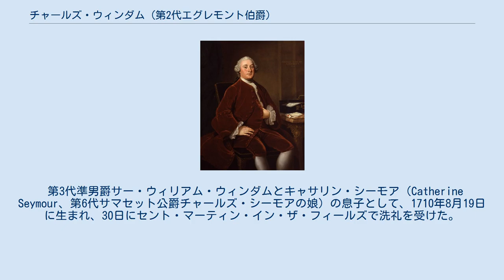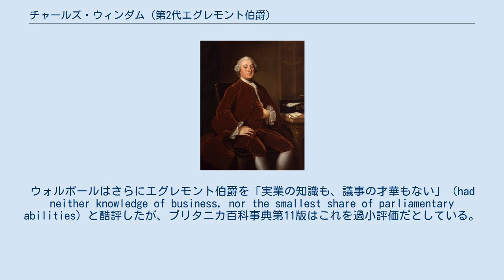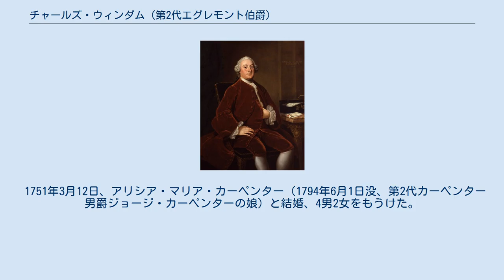チャールズ・ウィンダム (第2代エグレモント伯爵)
ウィリアム・ホーアによる肖像画、1762年。
 第2代エグレモント伯爵チャールズ・ウィンダム（英語: Charles Wyndham, 2nd Earl of Egremont PC、1710年8月19日 – 1763年8月21日）は、グレートブリテン王国の貴族、政治家。
 第3代準男爵サー・ウィリアム・ウィンダムとキャサリン・シーモア（Catherine Seymour、第6代サマセット公爵チャールズ・シーモアの娘）の息子として、1710年8月19日に生まれ、30日にセント・マーティン・イン・ザ・フィールズで洗礼を受けた。
1719年よりウェストミンスター・スクールで教育を受け、1725年5月4日にオックスフォード大学クライスト・チャーチに入学した。
その後、1728年から1730年までジョージ・リトルトン（後の初代リトルトン男爵）とヘンリー・バサースト（後の第2代バサースト伯爵）とともにグランドツアーに出て、ドイツ、フランス、イタリアを旅した。
 父がトーリー党の重鎮で、1715年ジャコバイト蜂起ではジェームズ老僭王を支持したとしてロンドン塔に投獄された経緯があり、ウィンダムも父の存命中はトーリー党の一員として行動したが、1740年に父が死去するとトーリー党から離脱してホイッグ党に接近するようになった。
 トーリー党に属し、1734年イギリス総選挙でローンストン選挙区から出馬して落選したが、翌年4月にブリッジウォーター選挙区の補欠選挙で当選した。
議会では野党の一員として投票したが、1741年イギリス総選挙でジョージ・バブ・ドディントンの裏切りに遭って敗北した。
この選挙ではウィンダム、ドディントン、ヴィアー・ポーレット閣下の3人が出馬しており、うちポーレットが与党の候補でウィンダムとドディントンが野党の候補であり、定数は2人だった。
首相ロバート・ウォルポールははじめポーレットの当選とドディントンの落選に向けて活動したが、ドディントンはポーレットと手を結び、与党側からも票が流れてきたことでドディントンとポーレットが当選した。
ただし、同じくトーリー党に属する初代ゴア伯爵ジョン・ルーソン＝ゴアが保険としてアップルビー選挙区でもドディントンを当選させていたため、議席に空きが生じ、ウィンダムは1742年1月に行われたアップルビー選挙区の補欠選挙で議員に返り咲いた。
また、1740年6月17日に父が死去すると、準男爵位を継承した。
 1742年にウォルポール内閣が倒れると、ウィンダムは与党に転じ、第2代カートレット男爵ジョン・カートレット（後の第2代グランヴィル伯爵）を支持した。
これによりトーリー党からの支持を受けられなくなったため、1747年イギリス総選挙ではトーントン選挙区に転じて再選した。
このとき、コッカーマス選挙区でも当選したが、トーントン選挙区の代表として議員を務めることを選択した。
この頃よりグランヴィル派からニューカッスル公爵派に転じている。
 1750年2月7日に母方の伯父にあたる第7代サマセット公爵アルジャーノン・シーモアが死去すると、エグレモント伯爵位の特別残余権（special remainder）に基づき爵位を継承した。
このとき、公爵が所有していたコッカーマスとペットワースの領地も継承したものの、イングランド北部での領地はほとんど顧みず、ペットワースに住んだという。
 貴族院での弁論に関わることは少ないものの、1757年4月に第2代テンプル伯爵リチャード・グレンヴィル＝テンプルから「将来は2人目のピットになるに違いない」と評価され、同年夏に第2代ウォルドグレイヴ伯爵ジェイムズ・ウォルドグレイヴが組閣を試みたとき、ヘンリー・フォックスから国務大臣の就任を打診された。
このときまでにフォックスに接近したエグレモントははじめ許諾したものの、後にそれを撤回した。
 1761年春にアウクスブルクで行われる予定だった七年戦争の講和会議では大ピットとニューカッスル公爵の推薦を受けてイギリス代表の1人になった。
この講和会議は最終的には開催されなかったが、エグレモントは同年7月8日に枢密顧問官に任命され、同年10月に大ピットが南部担当国務大臣か...